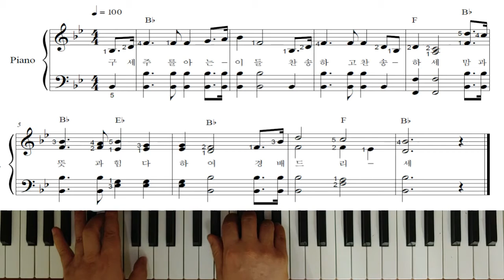쉬운 찬송가 피아노반주 26장 - 구세주를 아는 이들(전주,1-4절)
설명쉽게치는 찬송가 악보다운